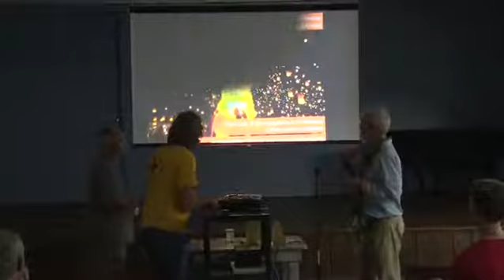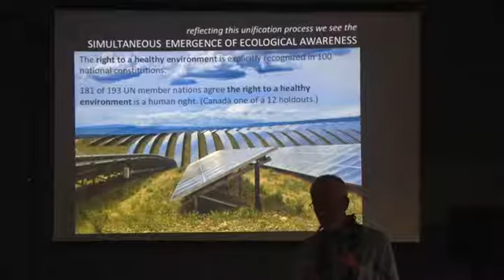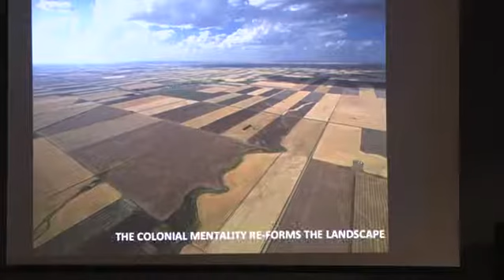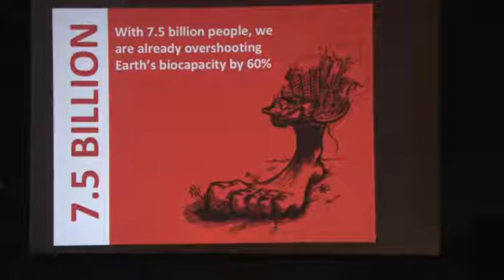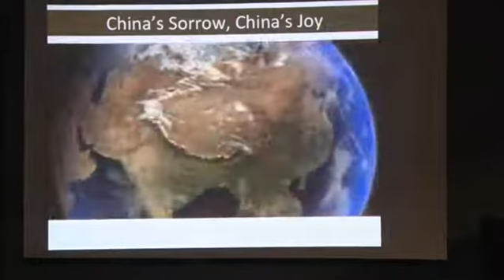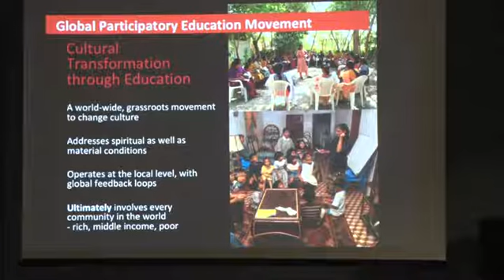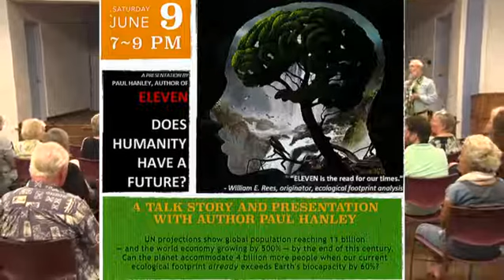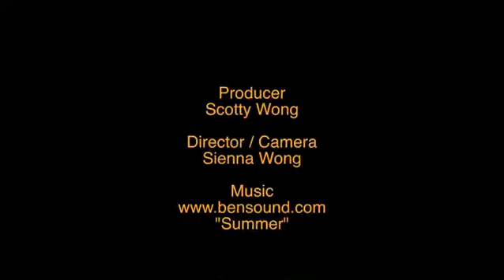Paul Hanley at Church of the Crossroads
Does Humanity Have a Future?